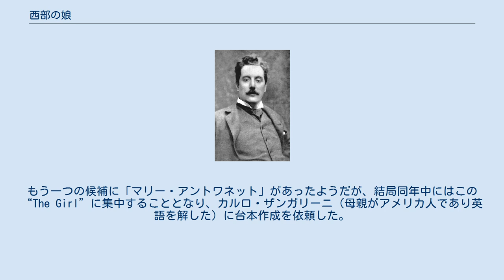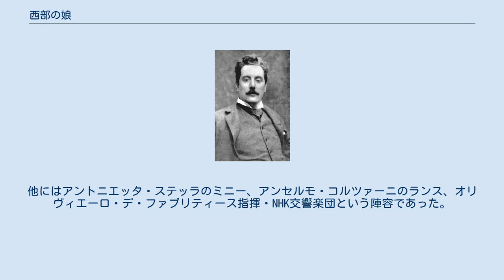西部の娘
『西部の娘』（せいぶのむすめ、 伊: La fancilla del West ）は、ジャコモ・プッチーニが作曲、1910年に完成、初演された全3幕からなるオペラである。
 1907年にメトロポリタン歌劇場の招きでニューヨークに赴いたプッチーニは、現地でベラスコ（「蝶々夫人」の原作者でもある）のいくつかの舞台を観、その中でも“The Girl of the Golden West”にオペラへの発展可能性を見出した。
もう一つの候補に「マリー・アントワネット」があったようだが、結局同年中にはこの“The Girl”に集中することとなり、カルロ・ザンガリーニ（母親がアメリカ人であり英語を解した）に台本作成を依頼した。
しかしザンガリーニは遅筆であり進捗が遅かったため、ジャーナリストで詩人のグエルフォ・チヴィニーニとの共同体制での台本作成となった。
 1908年から1909年にかけて、プッチーニは有名な「ドーリア・マンフレーディ事件」に忙殺される。
女中ドーリア・マンフレーディがプッチーニと不貞関係にあると邪推した妻エルヴィーラが、ドーリアを公衆の面前で少なくとも4か月にわたり激しく糾弾、耐えかねたドーリアは1909年1月23日に服毒自殺を図り、数日後に死亡したのである（死後検視で彼女は処女であったとされたが、疑問もある）。
ドーリアの遺族はエルヴィーラを告発、いったんは有罪とされるも、示談が成立して公判停止となった（10月2日）。
この時期、プッチーニの作業は完全に停滞する。
 プッチーニが平穏を回復した1909年暮れからは作業もようやく進捗を見せ、1910年11月16日再びニューヨークに到着、約1か月の準備・リハーサル期間の後、初演に至った。
 木管楽器は4管でプッチーニの作品中最大であり、ワーグナーのパルシファルとほぼ同一編成である。
 舞台裏 約2時間10分（各幕約1時間、45分、25分、カット無し）。
 全3幕 時と場所　1849年から1850年にかけての冬、ゴールドラッシュで沸くカリフォルニア 山すそにあるミニーの酒場「ポルカ」は鉱夫たちの数少ない憩いの場だった。
男たちは、流しのジェイク・ウォーレスが唄う故郷の歌に涙したり、盗賊ラメレスがまたこの近くにやって来たという噂話に花をさかせている。
保安官ジャック・ランスが「ミニーはもうすぐ俺のもの」などと壮語したことから危うく喧嘩になるところだったが、ミニーが現れていつも通り聖書を読み聞かせてやるので、男たちは静まる。
ランスは不器用に、自分の想いをミニーに打ち明けるが、無邪気な彼女は取り合わない。
そこへ「ディック・ジョンソン」と名乗るよそ者（実はラメレス）が現れる。
昔教会で見かけた男だと気付いたミニーはジョンソンに惹かれ、ランスは嫉妬を覚える。
ギャングの一味、ホセ・カストロが捕われ引かれてくるが、彼は親分のラメレスが姿を変えてそこにいることに気付き、男たちの注意を酒場の外にそらす。
こうしてミニーとジョンソン（＝ラメレス）は二人きりとなる。
ミニーはジョンソンに、今晩自分の小屋に来ないかと誘い、ジョンソンはギャング仲間の口笛の合図を無視して、ミニーのところへ行こうと約束する。
別れ際にジョンソンはミニーに「君は天使の顔をしている」と言い残し、純真なミニーはひとりうろたえる。
 はじめて男性を家に招くミニーがウォークルと一緒にうきうきと仕度しているところへジョンソンが現れ、一時を過ごす。
やがてジョンソンは帰ろうとするが吹雪が激しくなったのを口実にミニーは彼を引きとめ、二人は愛情を確かめ合う。
保安官ランスやアシュビーに率いられた一団がやってくる。
ミニーはジョンソンを隠して応対するが、ランスは「ジョンソンと名乗っていた男はやはり、残忍な強盗ラメレスだった。奴の足跡を追ってここまで来た」と告げる。
男たちを一旦帰したあと、ミニーはラメレスに向かい「あんたの素性も、私を騙していたことももはやわかった。出て行け」と激しく罵る。
ラメレスは「父はギャングだったが、自分は父が死ぬまでそうと知らなかった。残された唯一の遺産、子分一味を用いて、母と弟たちを食べさせなくてはいけなかった。教会で初めて君を見たとき、真人間の生活を君と始めたい、屈辱的な過去は君には知られたくない、と神に祈った。しかし全ては無駄だった」と言い、小屋から去る。
待伏せしていた一団にラメレス...